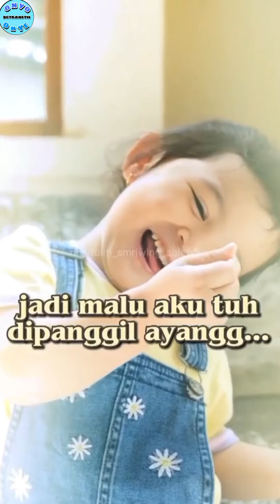DIBIKIN NGAKAK SAMA ANNETH 😂